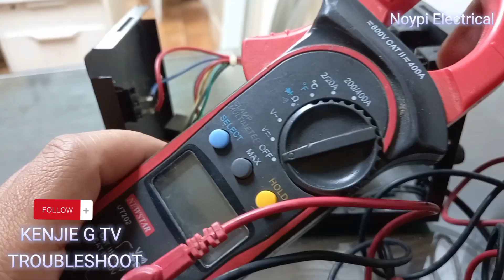AVR walang power? Pano e troubleshoot?🤔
Automatic Voltage Regulator (AVR) sira ayaw na gumana..anu ang dahilan. ang video na ito ay ginawa ko para makapagbahagi ng kunting kaalaman. simpling sira ng avr. BABALA ang video na ito ay bawal sa mga minor thank you!